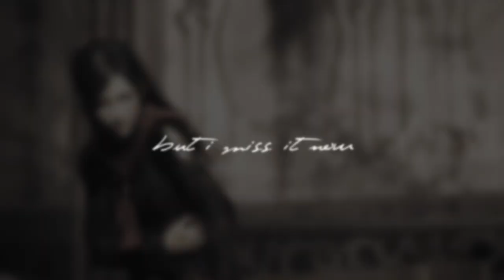{ Echo. }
This whole video is spoilers for the FF Type-0 ending, so if you dont want to be spoiled, dont watch.

Ahhh, finally I managed to edit something after god knows how long. And I actually like it xD Fastest edit in a while too!

So basically, Jordanna was pestering me to watch the ending for days after she watched it and when I finally did I cried. Alot. Andnow I really want to play it. Ohh, they were all so young ;A;

I haven't edited with game clips in agesss, but it's alot of fun! So enjoy~

All info in beginning and tags.